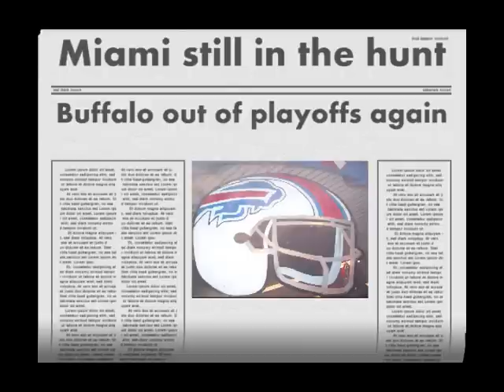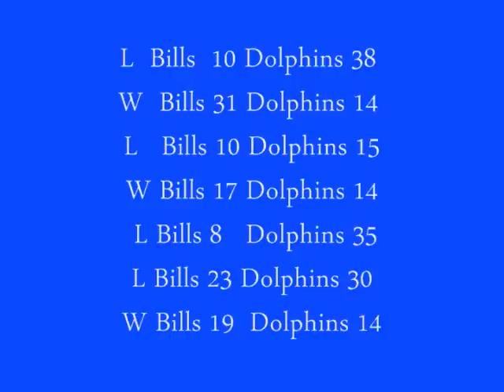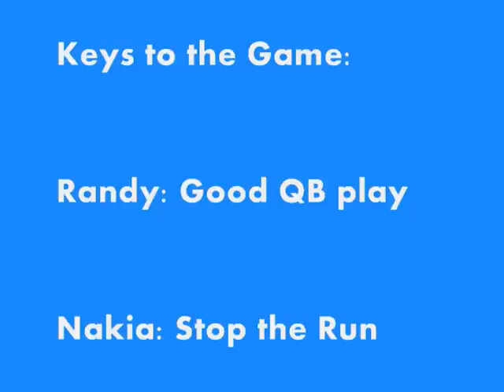Week 16: Buffalo Bills V.S. Miami Dolphins Pregame Show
In this show, we outline the Dolphins chances of making the playoffs and outline our reaction to the Seahawks game. We also talk about the Toronto series and give our keys and picks to the game

Next week is the Series Finale of Bills Pregame. We will be giving away our cash prize.  See the Bye Week Video for details on the contest.  Just make sure you suggest a bills topic for your chance to win.  We are taking questions until Christmas Day.

We have permission from It's a Firefight to use their music